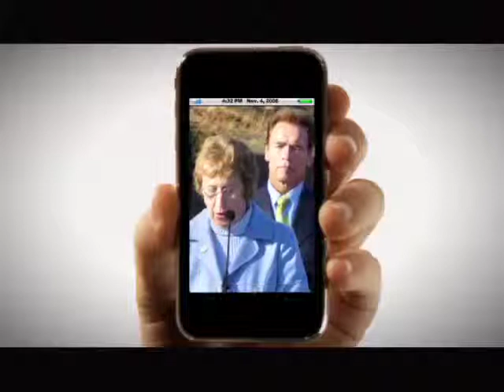Lois Wolk: Works with Everyone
Assembly member Lois Wolk works with her constituents for real results.